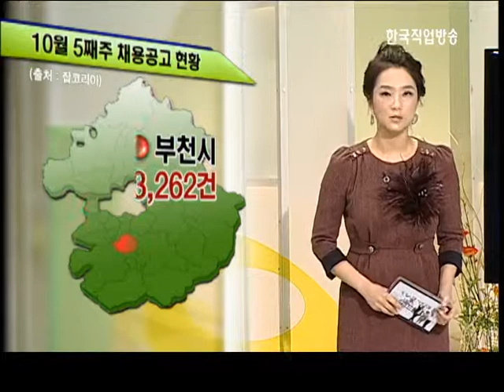TV공개채용